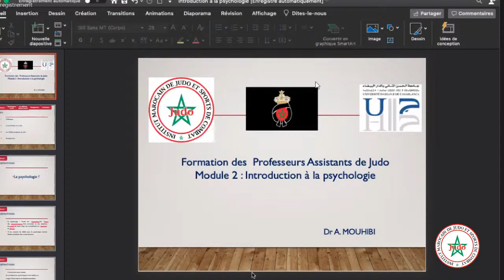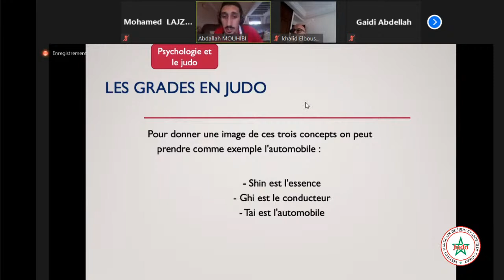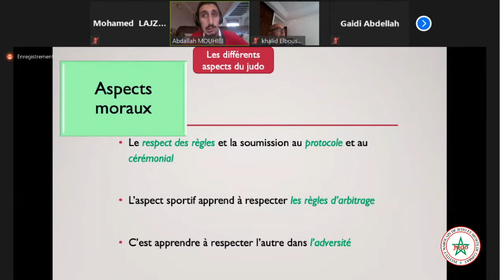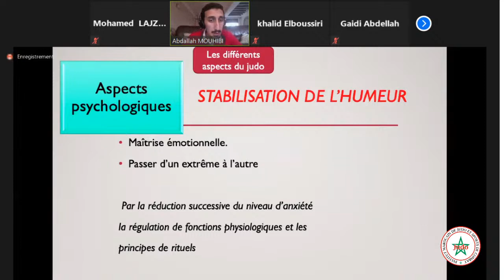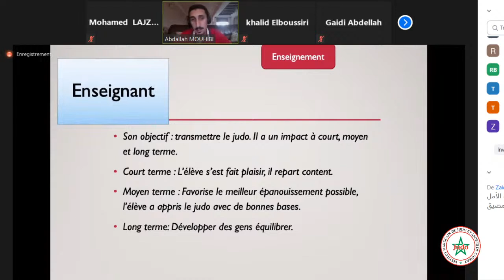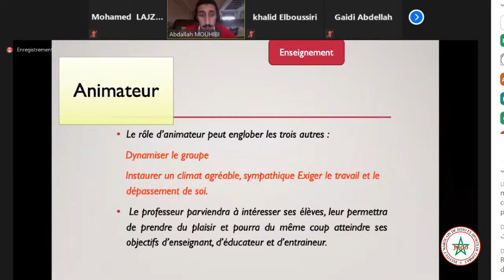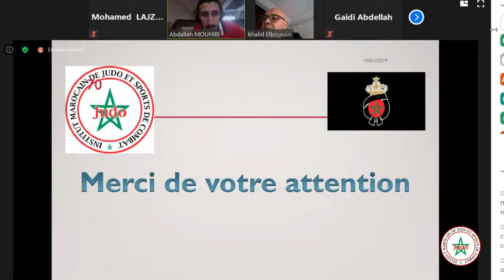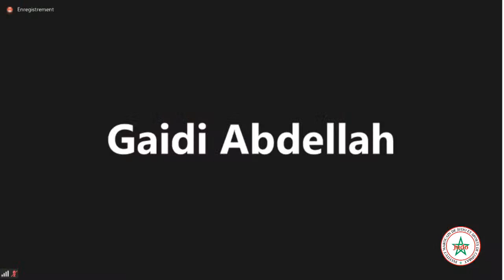Visioconférence sur la Psychologie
2 ème cours de psychologie en visioconférence presenté par Dr Mouhibi Abdellah